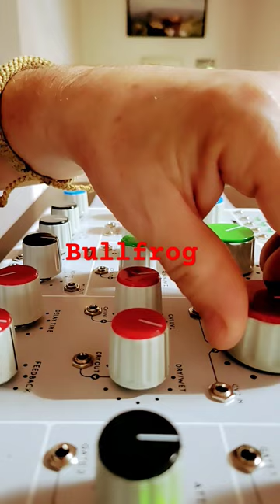Bullfrog erica synths